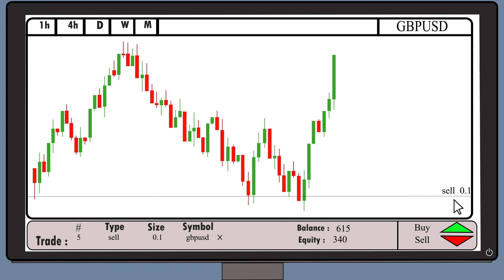Control emotions in forex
Emotional  Discipline  in  trading

The key to trading success is emotional discipline. If intelligence were the key, there would be a lot more people making money trading .

Victor Sperandeo